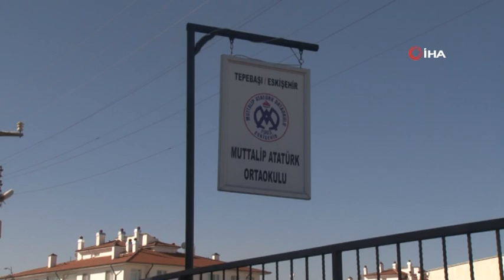Öğrenciler Sahiplendikleri Köpeklere Kavuşmanın Mutluluğunu Yaşadı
Eskişehir’de minik öğrencilerin sahip çıktıkları 9 yavru ve 2 anne köpeğe Tepebaşı Veteriner İşleri Müdürlüğü ekiplerince aşı yapıldı. Detaylı bir şekilde sağlık kontrolünden geçirilen sevimli hayvanlar tekrar öğrencilere teslim edilirken, yavruların ve öğrencilerin kavuşma anları görenlerin içini ısıttı.

Yaklaşık 4 ay önce Atatürk Orta Okulu öğrencileri ve eğitimcileri, kış şartlarında sokakta kalan 9 yavru ve 2 anne köpeğe sahip çıktılar. Sevimli dostlarının bakımlarını üstlenen duyarlı öğrenciler ve eğitimciler, onlarla kimi zaman sevgilerini kimi zaman da yiyeceklerini paylaştılar.
Çocukların hayvan sevgilerine kayıtsız kalmayan Tepebaşı Veteriner İşleri Müdürlüğü tarafından; ‘Kitap’, ‘Defter’, ‘Kalem’, ‘Silgi’, ‘Cetvel’, ‘Abaküs’, ‘Gönye’, ‘Kara tahta’, ‘Pergel’ isimli yavrulara ve annelerine parazit, karma gibi aşılar yapıldı. Sadece aşıyla yetinmeyen yetkililer, herhangi bir olumsuz sağlık durumunu engellemek için, hayvanların sağlık yönünden tüm bakımlarını da yaptılar. Gerekli kontrolleri yapılan hayvanlar, tekrar öğrencilere teslim edildi. Yavrular ve öğrencilerin kavuşma anları ise görenlerin içini ısıttı.

“Köpeklerimizin aşılarını yaptık, sağlık durumları iyi”
Konuyla ilgili açıklamalarda bulunan Tepebaşı Belediyesi Veteriner İşleri Müdürü Yusuf Selek, yavruların ve annelerin durumlarının iyi olduğunu söyledi. Müdür Selek, “Öğrencilerimiz anneleriyle birlikte sokakta kalan yavruları görmüşler ve onlara sahip çıkmışlar. İsimler de koymuşlar ve onlarla ekmeklerini, tostlarını, sevgilerini paylaşmışlar. Bizde bu konuyu duyar duymaz okul müdürü ile irtibata geçtik. Çünkü böyle bir durumda kayıtsız kalamazdık. Bizim görevimiz sokak hayvanlarıyla ilgili gerekli işlemleri yapmak. Özellikle çocuklarımızın sokak hayvanlarına sahip çıkmaları bizi teşvik etti. Ekiplerimizle okula giderek oradaki yavruları ve anneleri getirdik. Burada parazit aşılarını ve karma aşılarını yaptık anneleri de kısırlaştırdık. Sağlık durumları iyi olan hayvanlarımızı çocuklarla buluşturacağız. Ben özellikle çocuklarımızın bu duyarlı davranışlarına, okul müdürümüzün hassasiyetine çok teşekkür ederim. Biz bu durumlarda her zaman yardıma hazırız. Köpeklerimiz sağlıklı, hepsi kontrolden geçti. Hastalıkların çocuklara geçmemesi için biz burada gerekli kontrolleri yaptık” diye konuştu.

“Onları çok özlemişiz”
Öğrencilerden Kadir Oruç da yavruların okullarının maskotu olduğu belirterek, “Doğduklarından buyana yavrulara ve annelerine biz bakıyoruz. Onları çok özlemişiz. Anneleri zayıf olduğu için yavrulara sütü yetmiyordu. Bu yüzden bizde yardım etmeye çalıştık. Aşı olmuşlar çok da iyi olmuş. Okulumuzda yeni bir yer edindiler. Dostumuz oldular beraber geziyoruz, oynuyoruz. Okulumuzun maskotu oldular. Onların okulumuzda hep olmalarını isterim. Öğretmenlerimizde hayvanlarla iç içe olmamızı istiyorlar” şeklinde konuştu.
Son olarak Muttalıp Atatürk Orta Okulu Müdürü Servet Yazıcı ise şunları söyledi;
“Köpeklerimizin bakımlarını yapmak için birçok kuruluş bize ulaştı. Hayvanlarımızın şu anda aşıları da yapıldı. Köpeklerimizin parazitleri temizlendi ve sağlık durumların şu an iyi. Köpeklerimiz bir müddet ilgili kuruluşlarda misafir oldular. Çocuklar her gün onları sordular. Çok şükür köpeklerimiz geldiler ve tekrar biz onların bakımlarını üstleniyoruz.”